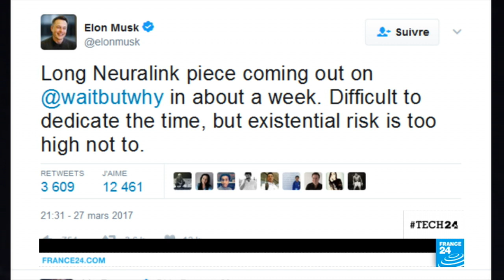TECH24 - Can Elon Musk merge brains with computers?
Connecting your brain to computers to improve your memory, treat neurodisorders and help you keep up with A.I…That's what Elon Musk plans to do with his latest business venture Neuralink Corp. Find out more about so-called 'neural lace' technology and its applications!

Improve your memory, treat neurodisorders and help you keep up with A.I…what Elon Musk plans to do with so-called 'neural lace' technology and its applications!